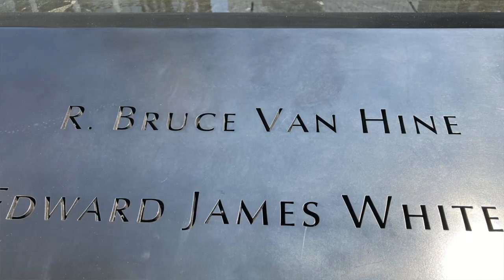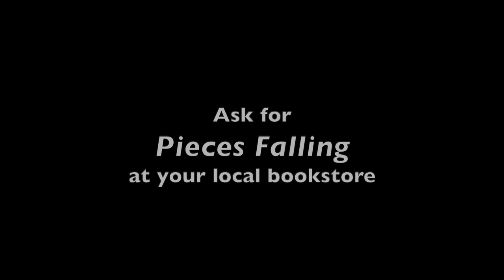Twenty years after our darkest day the Light still shines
Rich Swingle interviews Ann Van Hine, docent at the 9/11 Memorial.

some time before 9/11/21.

Photo of Squad/Engine 41 Firehouse by Mario Burger Used by permission.
Photo of Bruce Van Hine provided by Ann Van Hine.
All other photos and footage by Rich and Joyce Swingle.